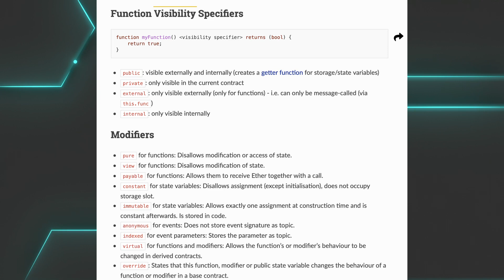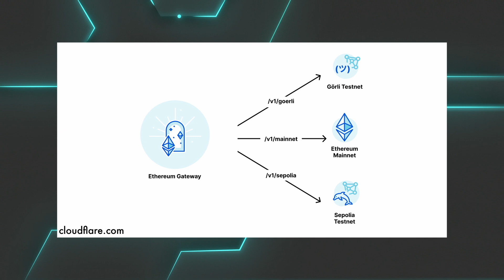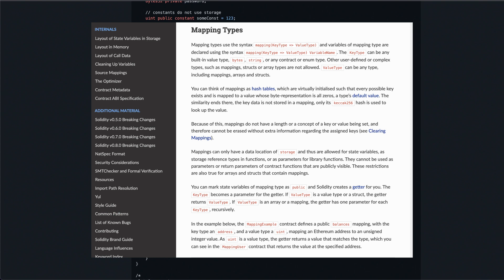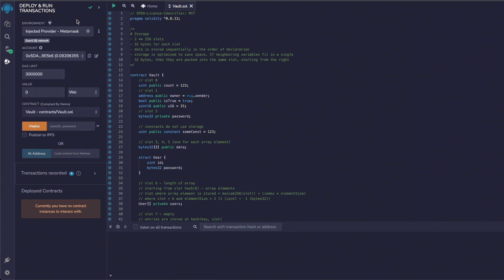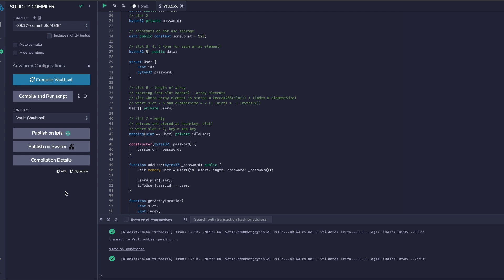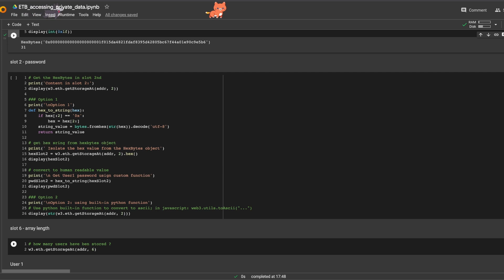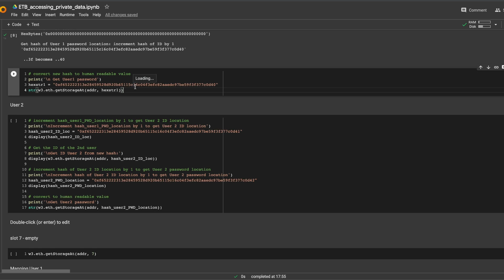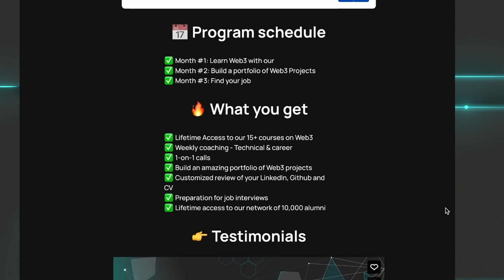Accessing Private Data in Solidity with Python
REPO

3 month mentoring program to become a professional Web3 developer
Build a killer portfolio of Web3 projects to get a 6 figure job

👉 Questions? julien [at] eattheblocks [dot] com